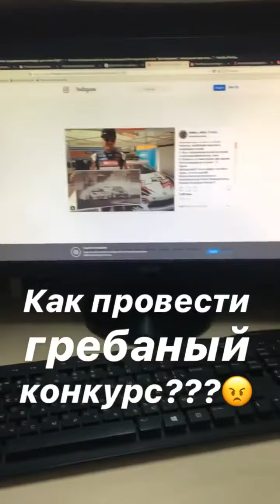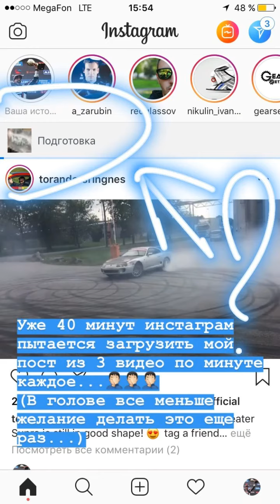Никита Шиков (Instagram stories от 3.09.18).